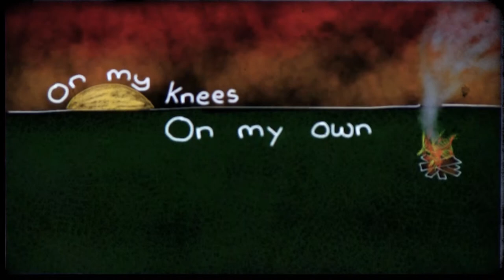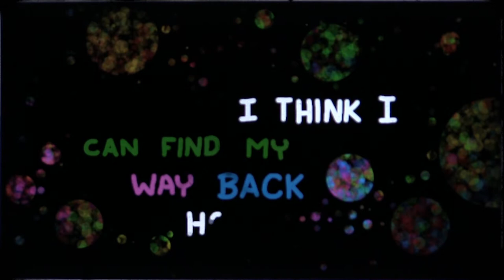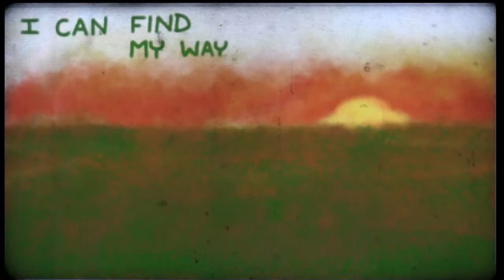My Way Back Home - Animated Music Video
"My Way Back Home" by Andrew James Ferris
From the Album "soclose" released in 2011
Animated using the Brushes 3 app for iPad
Created by Falling Satellite Productions